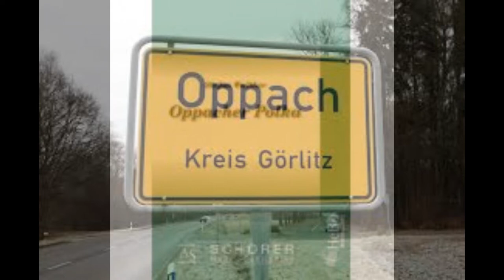2021 06 08 Die Oppacher Polka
Die Heidelbachtal-Musikanten aus Drebach/Erzgebirge  haben auf ihrer aller ersten CD "Böhmischer Sonntag" die Oppacher Polka, unter der Leitung von Robin Kürschner, aufgenommen.
Komponiert wurde die Polka von Stefan Walther. Die Neuen Scherbelberger hatten diese Polka auch auf ihrer CD "Alte Liebe rostet nicht".